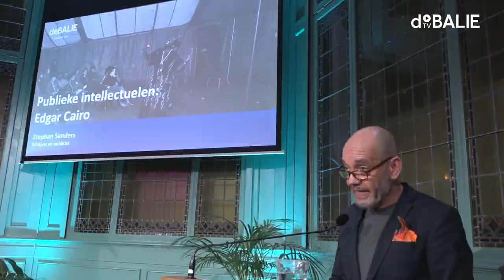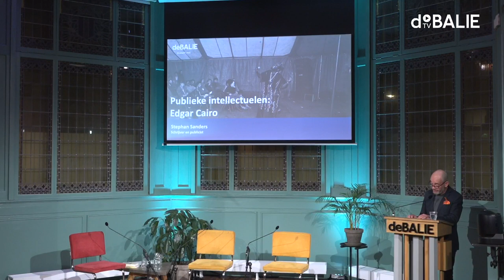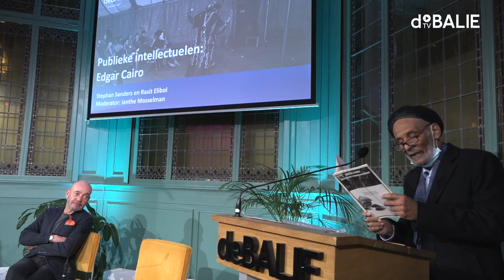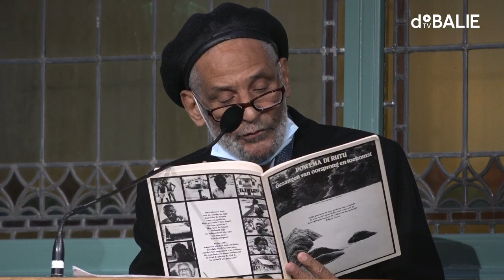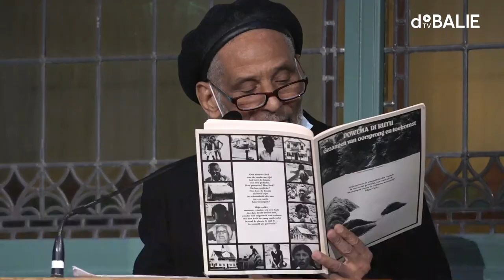Publieke Intellectuelen: Edgar Cairo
In deze editie van Publieke Intellectuelen buigt auteur Stephan Sanders zich over het werk van de Surinaamse schrijver Edgar Cairo. In zijn essay over het werk van Cairo richt Stephan Sanders zich op het feit dat Cairo niet in hokjes te plaatsen is. Met zijn mix-taal, waarin hij Sranan, Surinaams-Nederland en Nederlands met elkaar verweefde, bracht Cairo zijn vaak zeer politieke boodschap op volstrekt persoonlijke en individuele wijze. Cairo’s werk en taal over kolonialisme en slavernij zijn ook in de huidige tijd van belang.
Tijdens dit programma gaat Sanders in gesprek met Rasit Elibol, die in 2020 een essay schreef over het werk en de taal van Cairo, een schrijver die zijn tijd ver vooruit was.